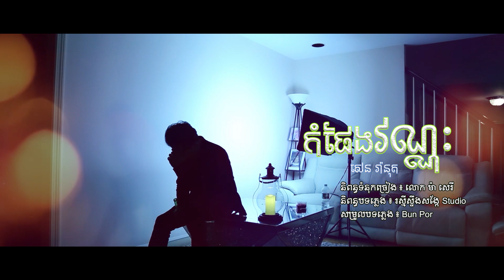កំផែងវណ្ណះ _ Pleng Sot - ភ្លេងសុទ្ធ